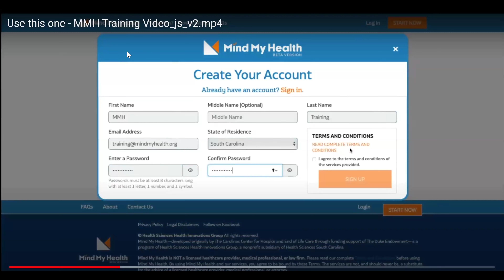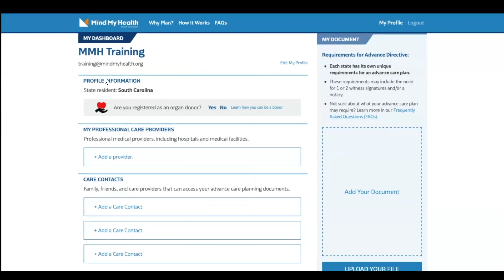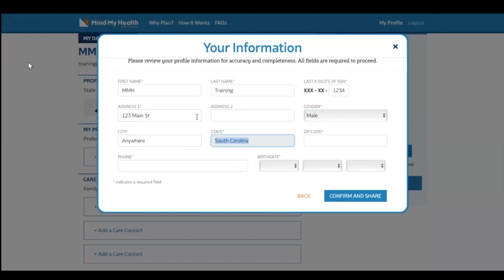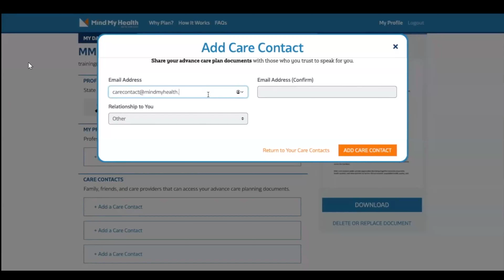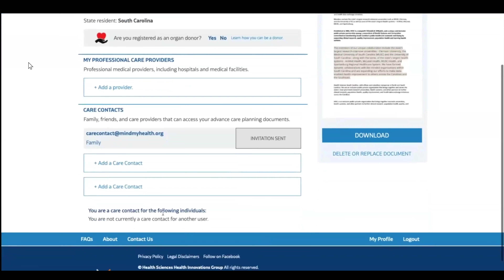Friday Facts - MMH Overview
Join us as Heather Altman discusses Mind My Health, a free tool for you to safely upload and store your advance directive documents.